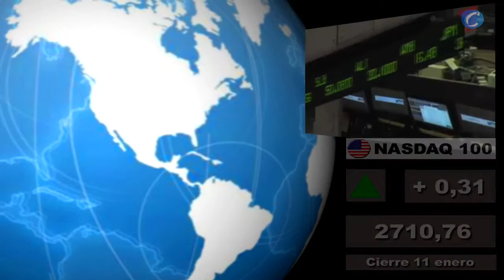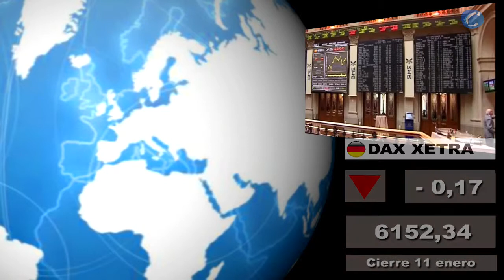Bolsas; Mercados internacionales: Cierre miércoles 11 y media sesión jueves 12 de enero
- Incluye el cierre de las plazas asiáticas de hoy jueves 12 de enero

Redacción Central, 12 de enero (CERESTV.info)

Presentamos un nuevo formato en VÍDEO HD en el que incluimos los datos del cierre de los principales mercados norteamericanos (EE.UU y México) y latinoamericanos a las 22hs de ayer, miércoles 11 de enero, así como los de las principales bolsas del sureste asiático de esta mañana, media sesión jueves 12 de enero. También destacamos el cierre de ayer de las principales plazas europeas y la situación de las mismas a media sesión de hoy jueves.